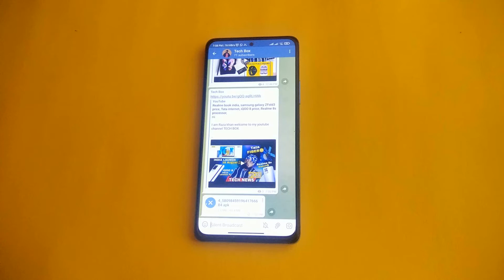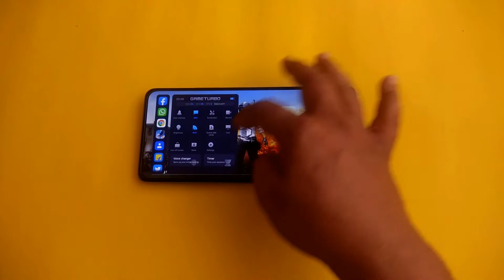Redmi note 10 pro Game Turbo 4.0 install | Game Turbo 4.0 install on Redmi note 10 pro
Hi